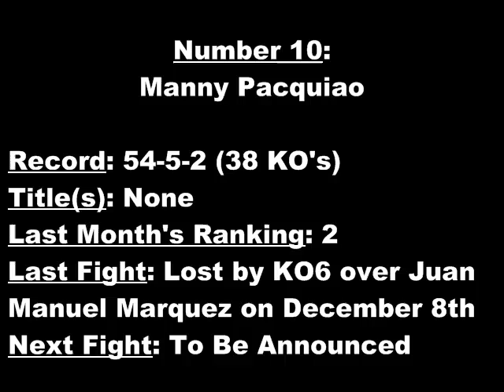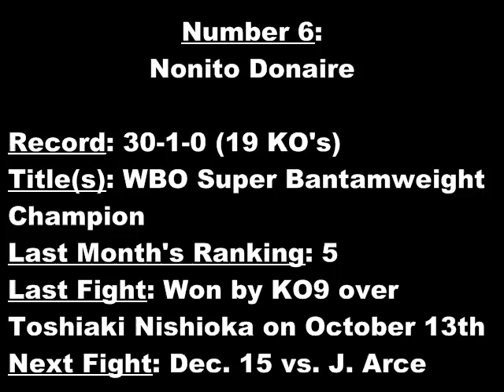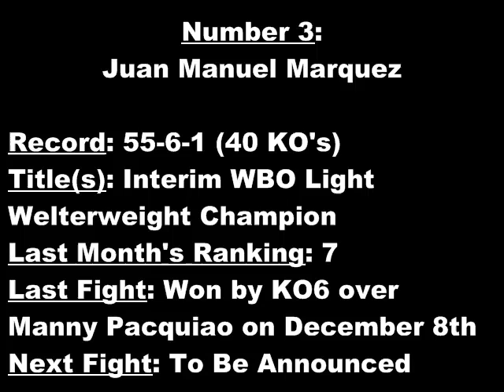Top 10 Pound-For-Pound Boxing Rankings - December 2012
My Top Ten Pound-For-Pound Boxing Rankings for December 2012, after the Pacquiao vs. Marquez 4 fight.